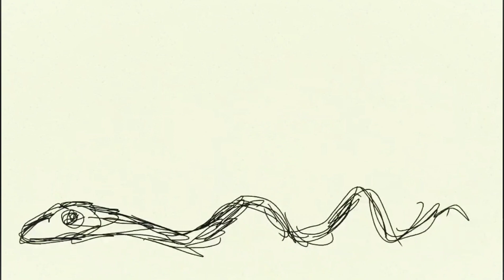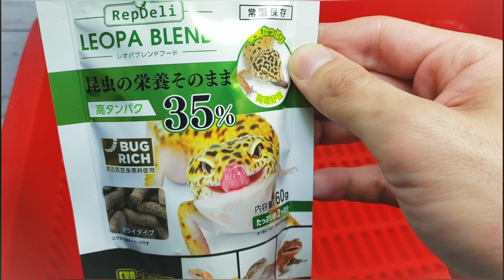【ジャクソンカメレオン】拒食のカメレオンに温浴と強制給餌【メス】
飼育しているジャクソンカメレオンのメスが拒食。。お医者さんに聞いたら温浴が良いのではないかと勧められて、温浴と今日をしてみました。